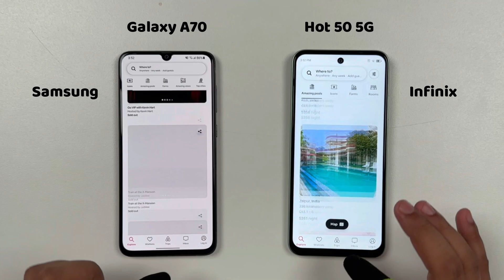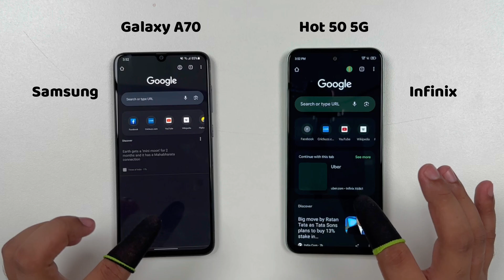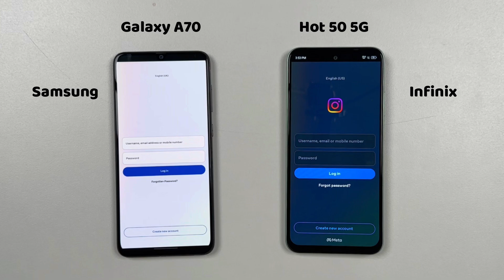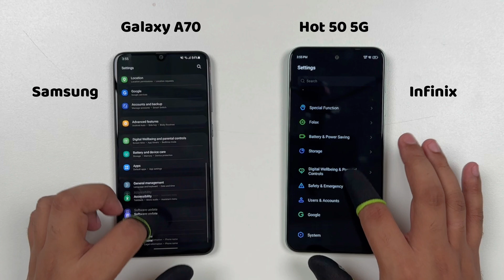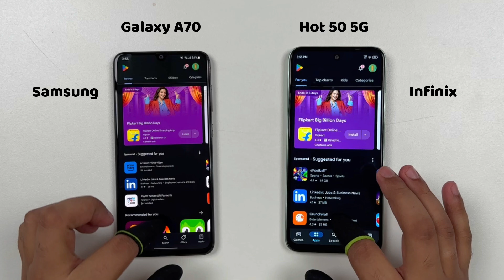Samsung Galaxy A70 vs Infinix Hot 50 5G Speed Test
2023 LATEST